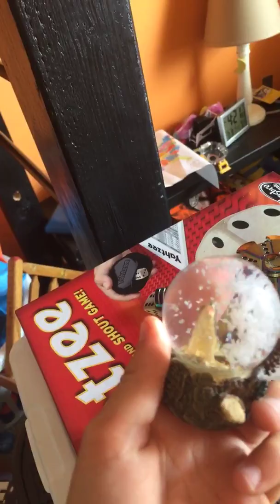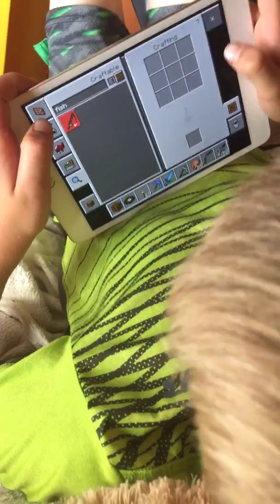Half Red Sox